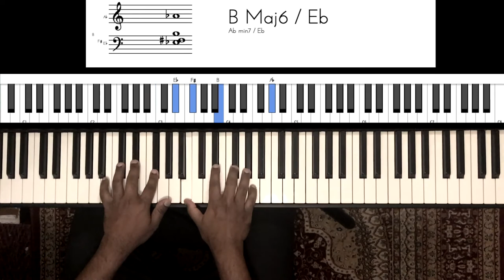Riff #1750 - Jason Zac